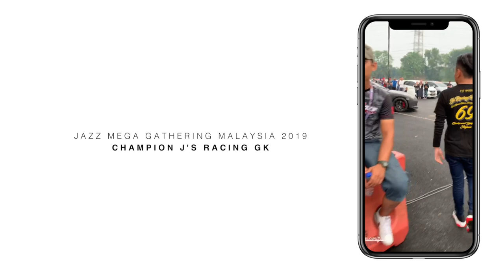Honda Jazz J'S Racing GK Film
Honda Jazz J'S Racing GK
Champion J'S Racing GK (Jazz Mega Gathering Malaysia 2019)

Filmed this video on this Camera - Sony A6400

Other Gear

►CANON Camera - Canon G7X (2nd RM850)
►SONY Camera - A6400, Lens 16-50mm (New RM3750)
►Action Camera - SJ7000 & Gopro Hero 6
►Tripod - Octopus Gorillapod (RM30)
►Gimbal - Zhiyun Crane M (RM1550)